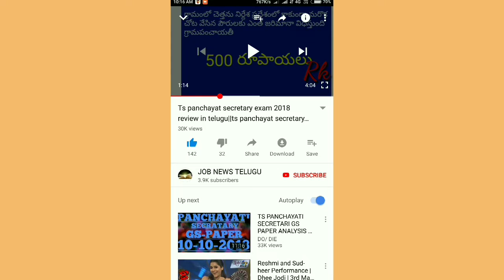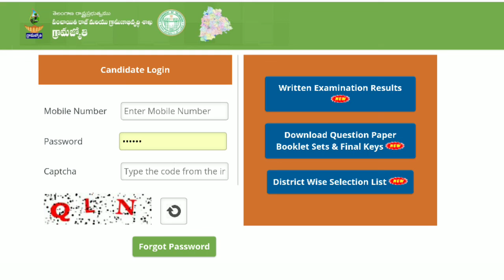telangana junior panchayat secretary latest news